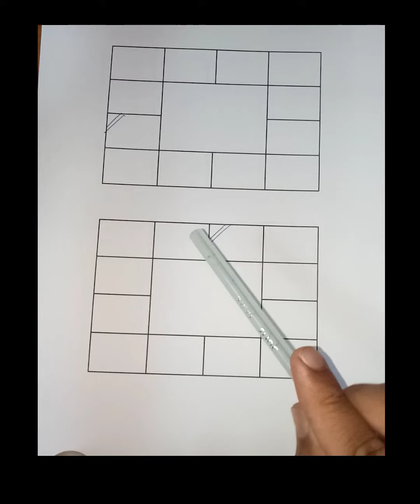What is Shubha karthari yoga | what are the effects of shubha karthari yoga | astrology in kannda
This video is made for technical analysis of astrology and to move on to scientific path of astrology basics of Hindu culture  and tradition